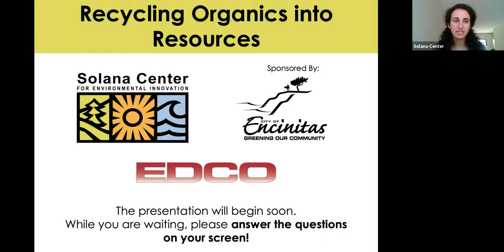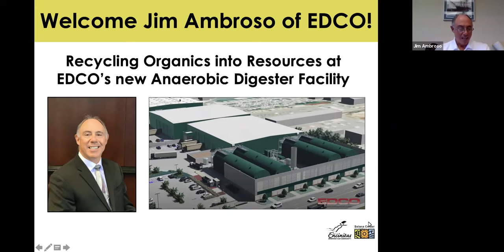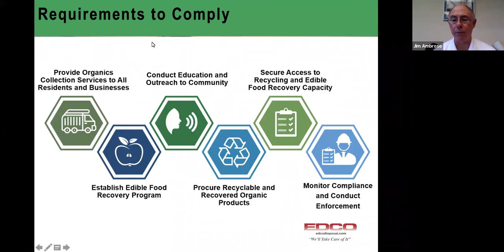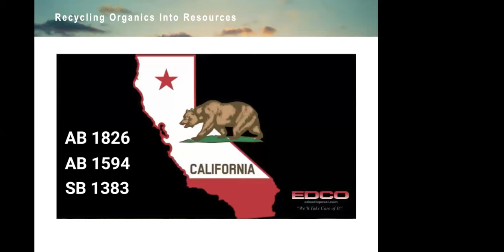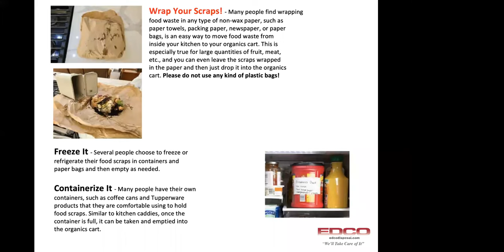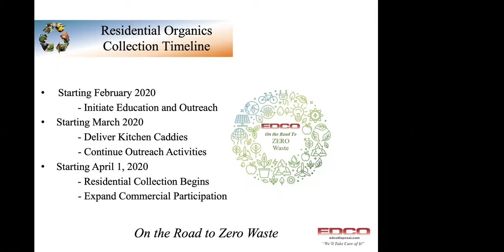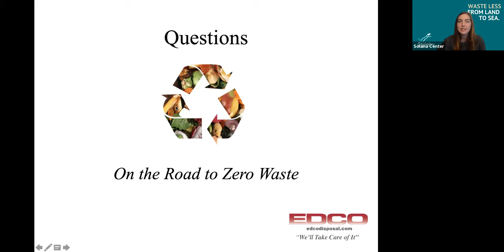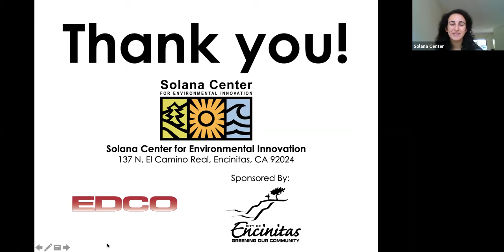Recycling Organics in Resources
EDCO Webinar Dec 2 2020 Recording